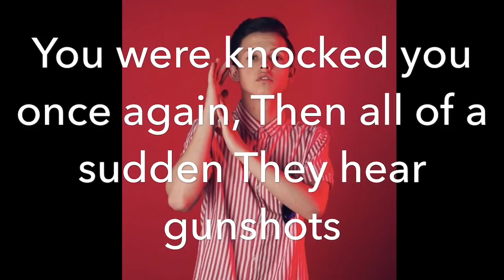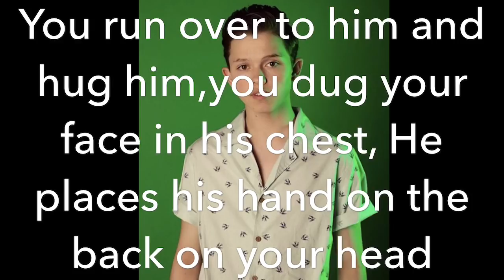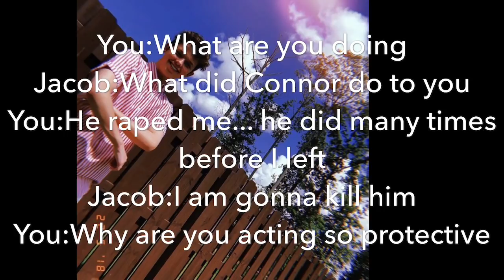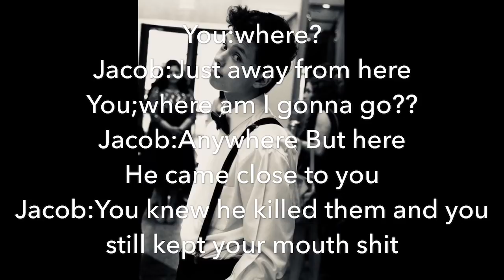Gang Leader|Imagine Jacob Sartorius Part 6